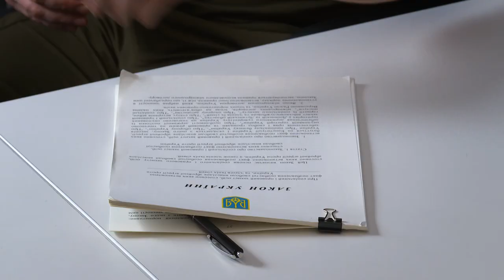Звернення Президента України Володимира Зеленського увечері 84-го дня війни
«Ми пам'ятаємо про Крим. І ми ніколи не забудемо ані 1944 рік – геноцид, який влаштувала кримським татарам радянська влада. Ані 2014 рік – другу хвилю знищення усього вільного на півострові Крим. Йдеться про усіх бранців Кремля – і в Криму, і в окупованій частині Донбасу. Закон дає їм більше захисту та допомоги від держави».